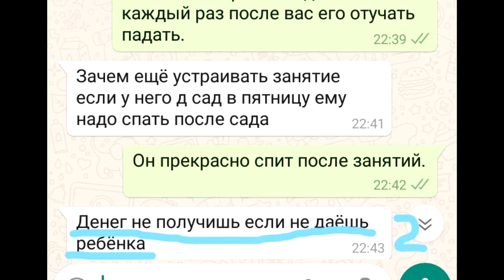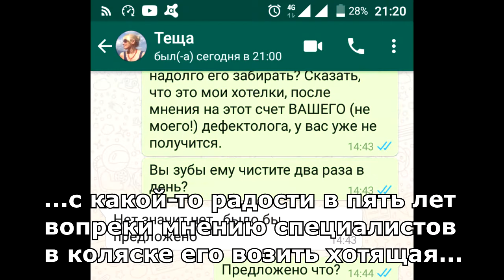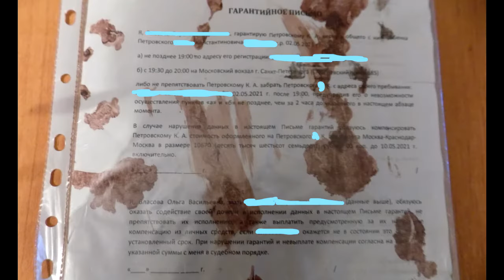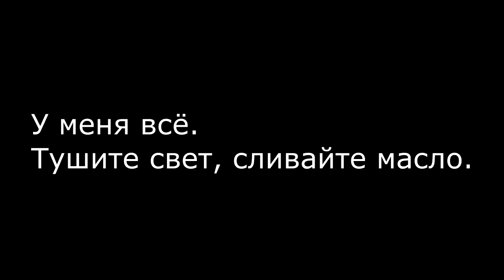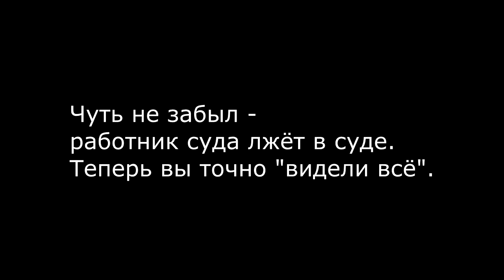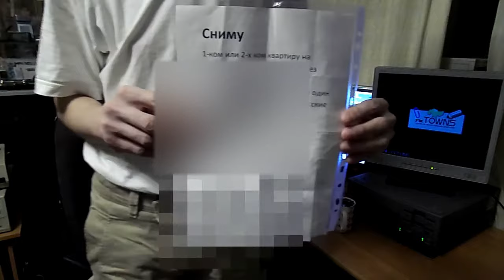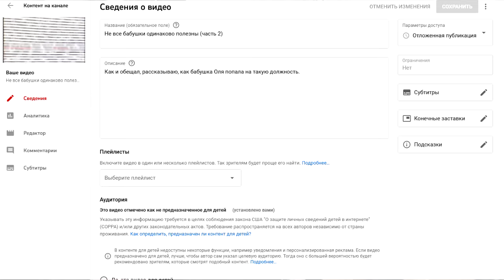Не все бабушки одинаково полезны (часть 1)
Дисклеймер: все документы и прочие сведения получены законным путем. Часть приобщена (зачем-то, не мной) к делу, рассмотренному в открытом судебном заседании, а часть они вообще вывешивали на улицах города. В момент съемки спрятанной камерой меня никто из жилища не выгонял, входу в него проживающие не препятствовали (я же не Люба Соболь ;) ).

Музыка: Бора "Чорба" Джорджевич - Децу ти нећу опростити (Детей тебе не прощу)